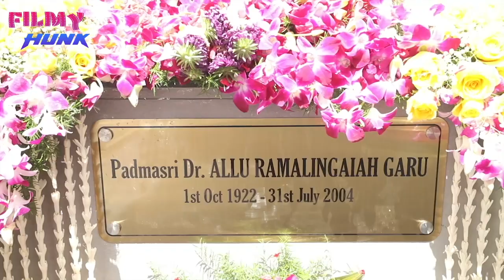Allu Ramalingaiah Bronze Statue Inauguration | Allu Arha | Allu Ayaan | Filmy Hunk